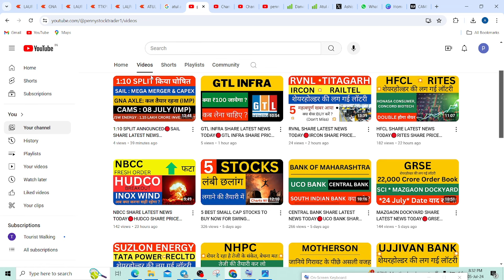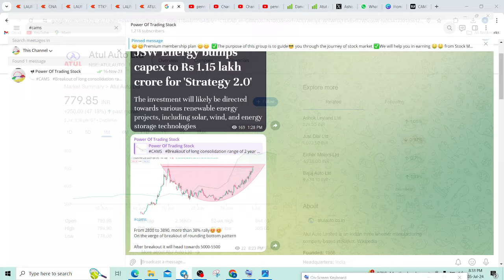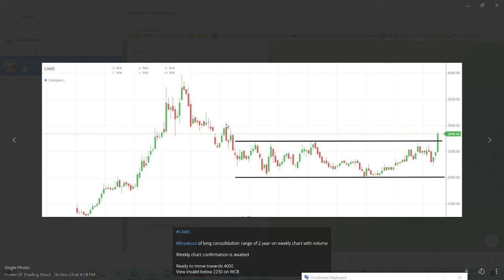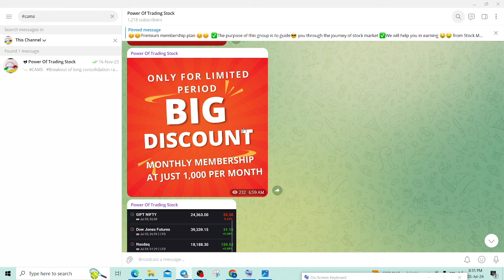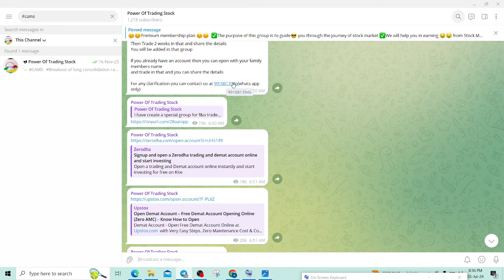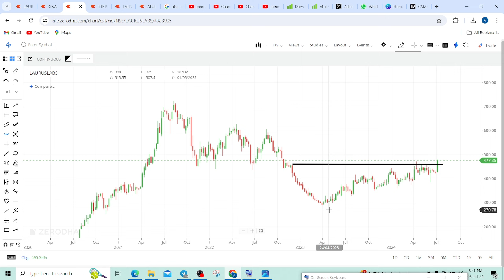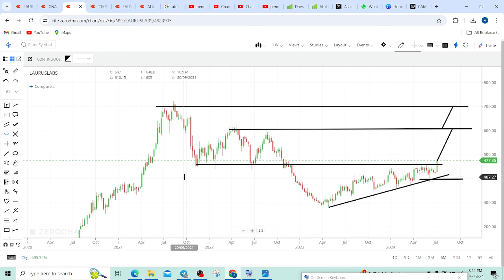4 BEST SMALL CAP STOCKS TO BUY NOW FOR SWING TRADING🔴ATUL AUTO SHARE LATEST NEWS TODAY🔴LALPATHLAB🔴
4 BEST SMALL CAP STOCKS TO BUY NOW FOR SWING TRADING, ATUL AUTO SHARE LATEST NEWS TODAY, LALPATHLAB SHARE PRICE TARGET TOMORROW, TTKPRESTIGE SHARE ANALYSIS, LAURAS LAB SHARE TARGET